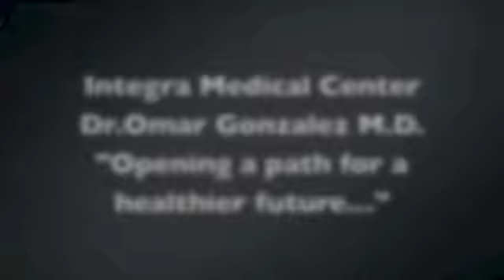Rheumatoid Arthritis treated at Integra Medical Center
Patient at Integra Medical Center with Rheumatoid Arthritis, very interesting results after stem cell therapy.
or call us USA: 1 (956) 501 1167 or 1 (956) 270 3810 MEXICO: , write us an e-mail